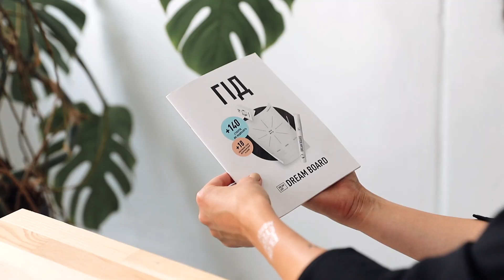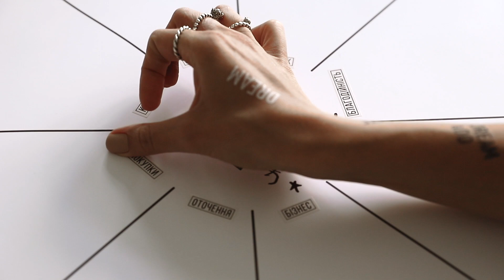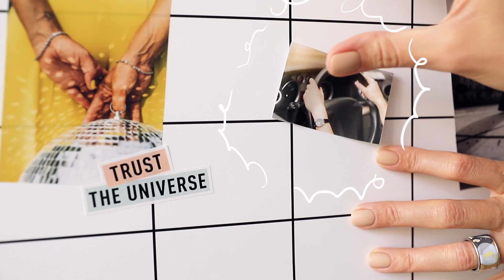Дошка візуалізації Dream Board від Dream&Do: як користуватись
Дошка візуалізації (карта бажань) Dream Board від Dream&Do: детальніше про те, як її заповнити, від засновниці бренду Dream&Do Ксенії Фурсової